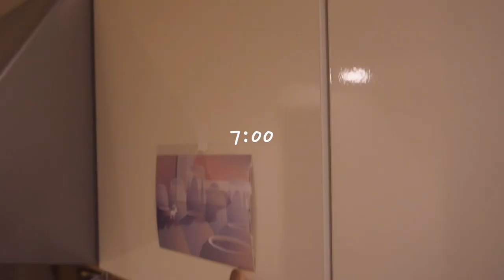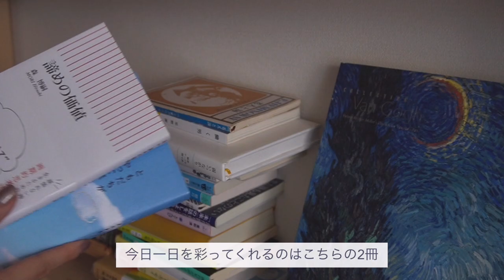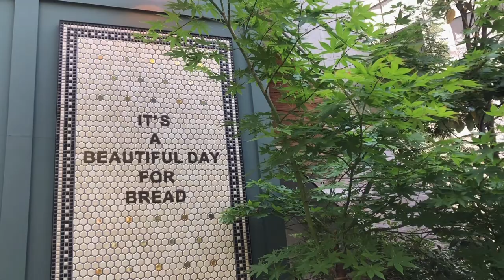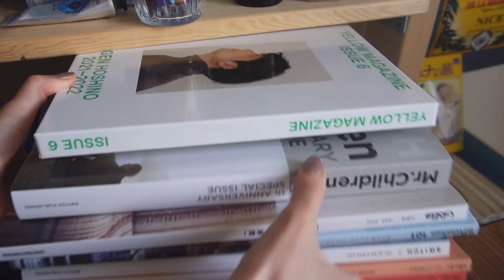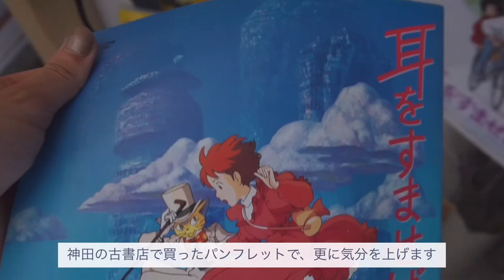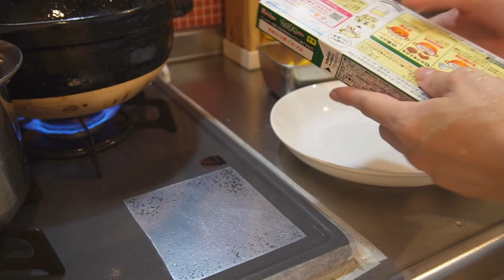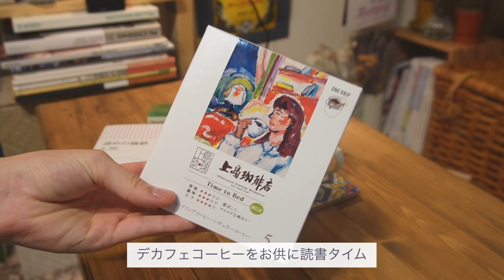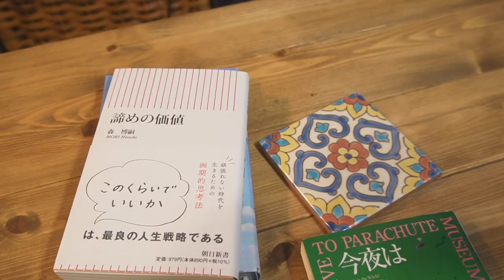[vlog#68] 『耳をすませば』と読書に浸る、社会人の一日🌿 / 早起きの一人暮らし / 夏野菜カレー🍛 / inersentialスキンケア(PR)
こんにちは、Yuka（ゆうか）です🐕

TOEICの試験が終わったので、積ん読を読み漁ったり大好きな『耳をすませば』を観たりして過ごした日のvlogです🙌（聖司くんどこ？）

Instagramでフォロワーさんに教えていただいたパン屋さん「GREEN THUMB」のパンが美味しすぎて虜になってしまいました🥐

📚動画内に登場した本📚
『諦めの価値』森博嗣
『ともだちがやって来た。』糸井重里
『今夜はパラシュート博物館へ』森博嗣

【INERSENTIAL(イナセンシャル)】
動画内でも紹介している韓国スキンケアブランドです☺️

🎨挿絵とエンディングカードを描いてくれた友達🎨